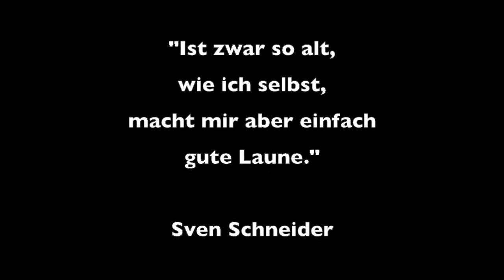Wunschkonzert #9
Der Frühling ist da und passend dazu präsentieren wir Euch unser Wunschkonzert #9 zum Thema "Neuanfang". Sven Schneider hat sich "The Weight" von Spooky Tooth gewünscht – hier ist der Song!